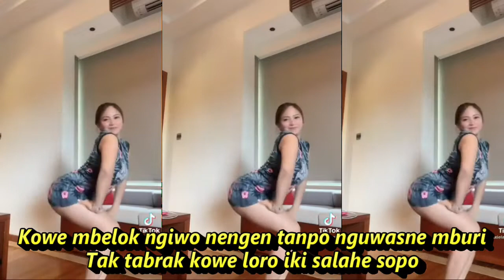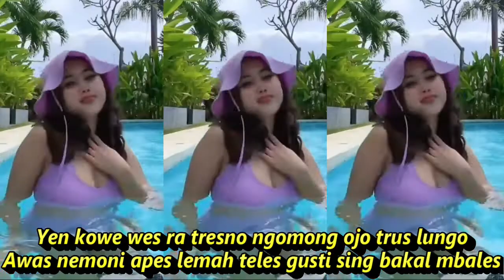LEMAH TELES DANGDUT KOPLO KOMPILASI SHORT YOUTUBE & TIKTOK GOYANG SANTUY SEGER SEGER REFRESH PTKIRAN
Lirik
Kowe mbelok ngiwo nengen tanpo nguwasne mburi
Tak tabrak kowe loro iki salahe sopo
Yen kowe wes ra tresno ngomong ojo trus lungo
Awas nemoni apes lemah teles gusti sing bakal mbales
Jujur ati iki loro
Durung biso nompo kenyataan
Tanduran sing wes tak sirami
Malih dadi awu ireng diobong karo kahanan
Biyen janji bareng-bareng
Ngrasakne susah lan seneng
Saiki kowe medotke angen-angen
Tak kuatne ati yen kudu kelangan, hoo-oo
Biyen janji bareng-bareng
Tak kuatne ati yen kudu kelangan
Lemah teles gusti sing bakal mbales

Dangdut 2022 Paling Dicari Full Bass Mantab